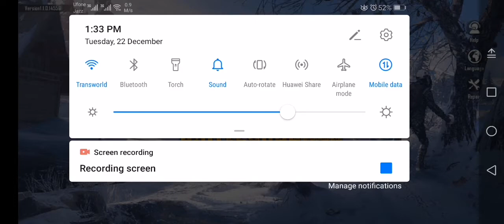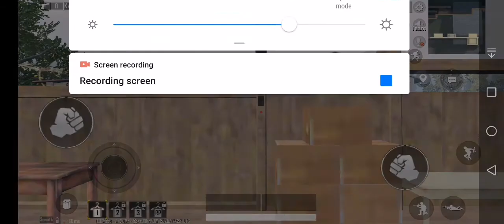28 kill streak